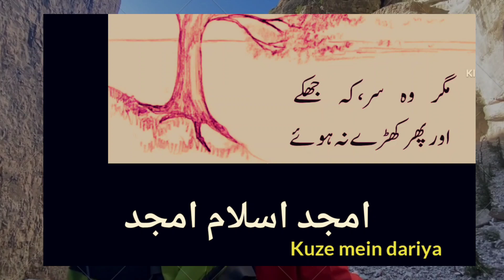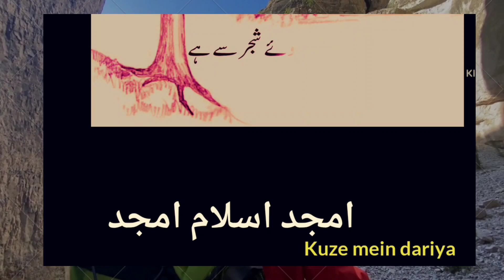Gila to apne bikhrte huye safar se hai ll AMJAD ISLAM AMJAD